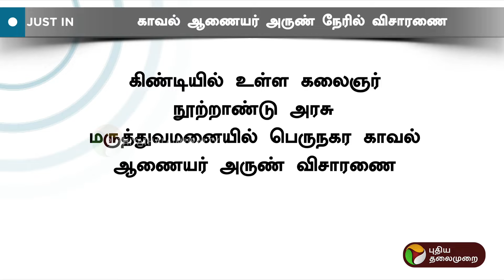JUSTIN | மருத்துவர் கத்திக்குத்து., காவல் ஆணையர் அருண் நேரில் விசாரணை | Guindy | Chennai